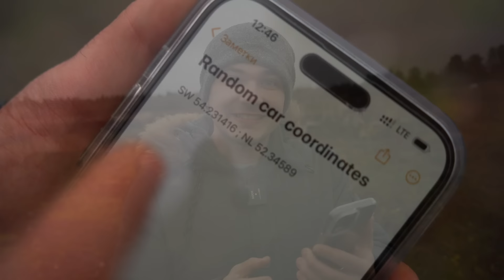We Bought an Abandoned Sportscar for 3.000$ Does it Worth it?!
In this video we deceided to buy a random car for 3.000$ and after we bought a car we received the coordinates of where this abandoned car is located at.
So we have to go and see what is that random car exactly is and we have to know does this abandoned car worth 3.000$